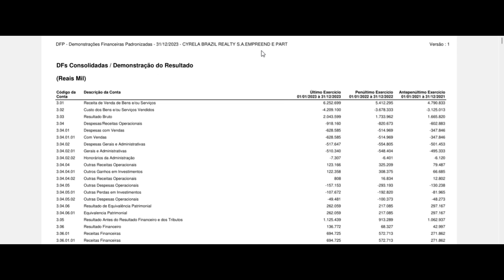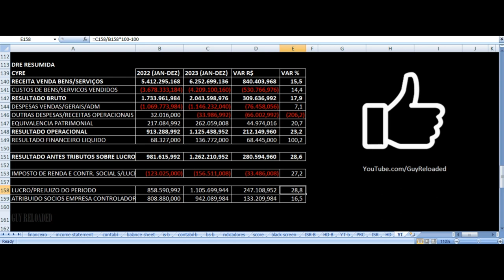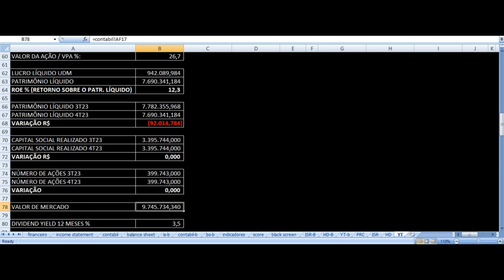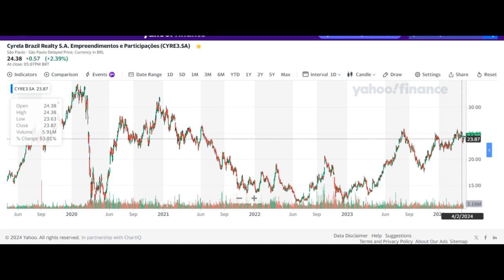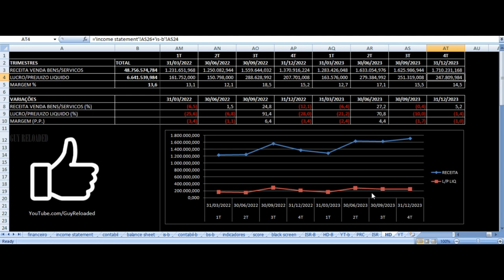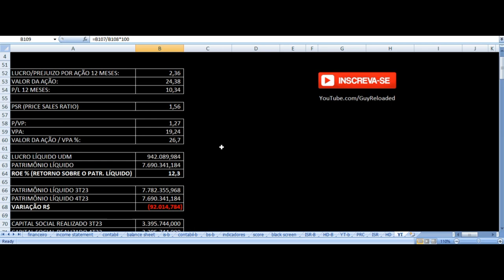Cyrela Brazil Realty - Vale Investir Nas Ações? CYRE3 Resultados 4T23 2023 Análise Fundamentalista